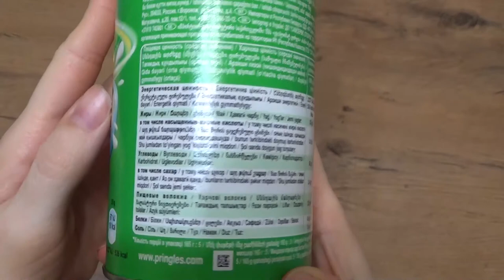Art Manij ОБЗОР Чипсы 🌱Pringles картофельные Sour Cream & Onion Сметана и лук